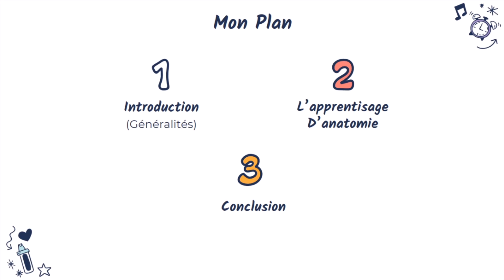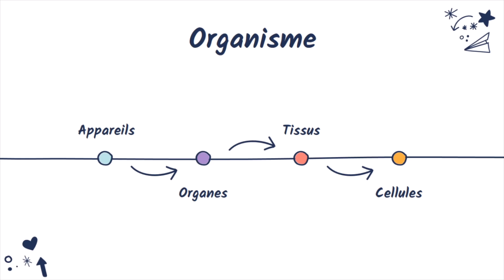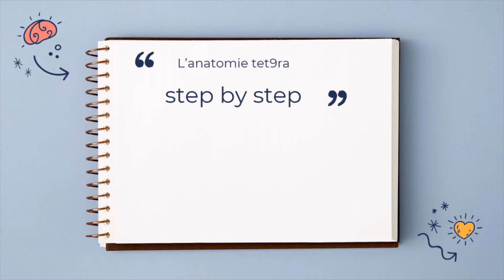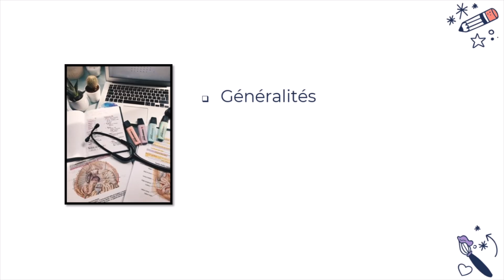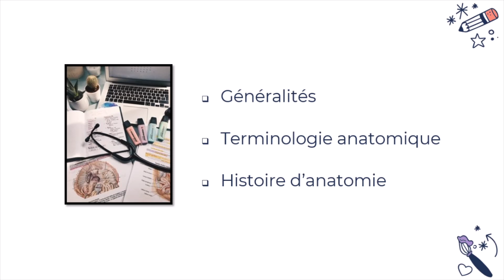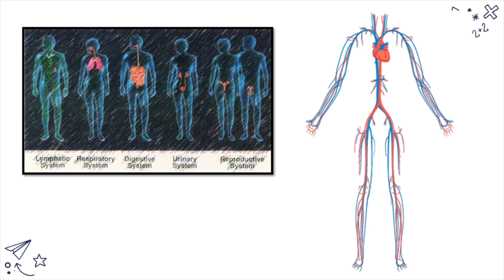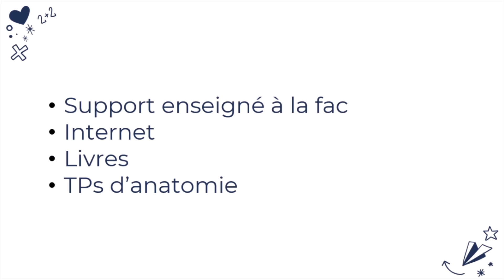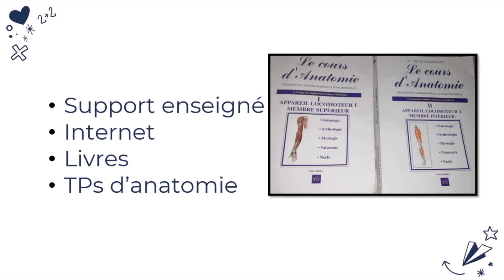Anatomie en Poche : سقسي المجرب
🔥سقسي المجرب 🔥
للمتوجهين نحو درب الجامعة نحن Light club سنكون مرشدكم و دليلكم ، نقدم لكم زبدة تجاربنا لتسيروا آمنين 💜
 معا من بداية الطريق، نستفيد و نفيد ❤ نجعل من الصعب المبهم سهلا و واضحا بإذن الله 🌱
لمزيد من التفاصيل و لتكونوا دائما في الموعد ابقوا اوفياء لصفحتنا